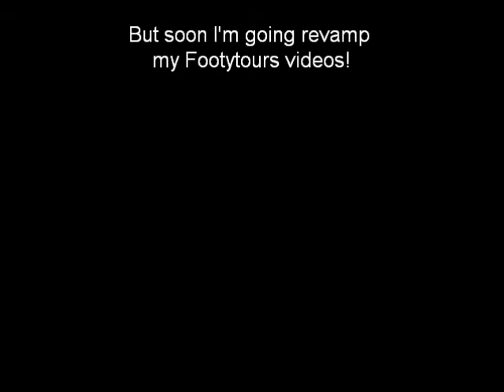FOOTYTOURS AWAY@NOTTINGHAM FOREST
FootyTours takes a visit to The City Ground